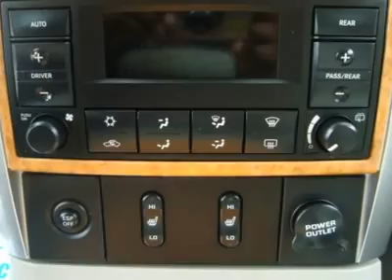2007 Chrysler Aspen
2007 CHRYSLER ASPEN

Grossinger Toyota North & Scion
7225 N. Cicero Ave

Don't miss this 2007 Chrysler Aspen. It's equipped with automatic transmission and features a Mineral Gray Metallic exterior. With 33798 miles, you?ll want to take this car home. Make a great choice today.